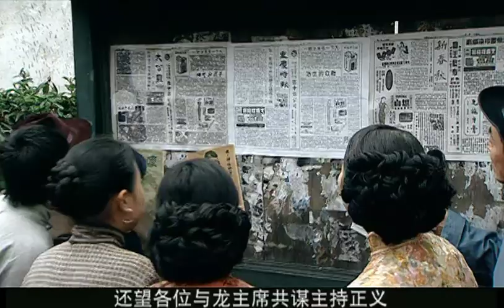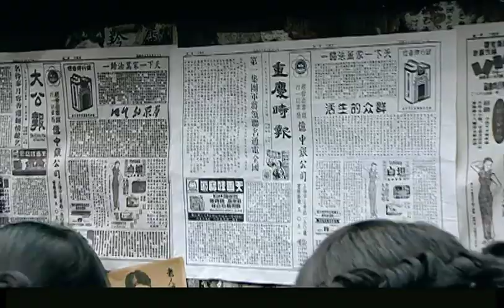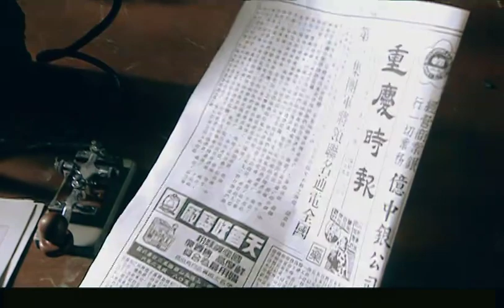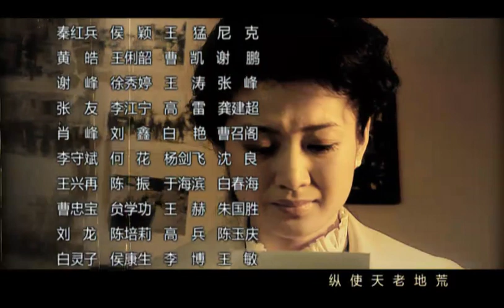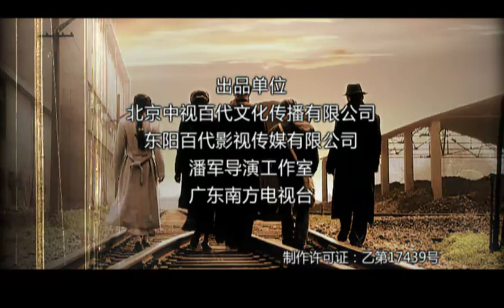【全網爆火戰爭劇】《驚天陰謀 》EP30 該劇是潘軍“諜戰三部曲”的第三部，以1938年發生在上海灘的“唐紹儀謀殺案”為主要線索，從而展開壹場撲朔迷離的血雨腥風（劉 鈞 朱 婷 塗松巖 王亞梅 海陸）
當天，梅嵐的調查又有了新的進展。她找到了那個曾經在日軍陸軍醫院當過清潔工的女人。那女人回憶了那天晚上發生的壹件奇怪的事情，她明明看見壹個男人在醫院門口中槍倒下死了，結果很快這個人又從圍墻上翻下來跑走了。梅嵐壹算時間，這恰恰就是淩沛東回家的那天，她壹下意識到了，自己對淩沛東冒名頂替的懷疑是對的。為了阻止高英奎找盧漢達成抵制撤兵的協議，日特決定晚上實施第二方案，在高英奎從醫院回來的路上刺殺他。在高英奎動身去醫院後，和貴參謀長假借高英奎的命令，召集軍官到司令部開會。與會軍官為是否應該撤兵展開了激烈的爭論。當晚，曹漢去見自己在滇軍的壹個軍官朋友，但談了沒幾句，朋友就被召集開會去了。曹漢將這個情況告訴了秦月容和剛到昆明的孫壹樵，大家感覺裏面有問題，於是秦月容等立即前往醫院找到了高英奎，揭露敵人的陰謀。高英奎帶人及時來到了會議地點，告訴大家所謂龍雲的手諭，完全就是偽造的。就在這時，窗外射來壹槍，本來是瞄準高蔭槐的，由於孫壹樵及時提醒，和貴被打死了。這壹槍，就是隱藏在窗外的周副官射來的。周副官暴露後被守候在路口的淩沛東滅口。淩沛東離開昆明回重慶後，在淩沛東的住處，孫壹樵找到了淩沛東遺失的手鐲。孫壹樵告訴曹漢，淩沛東有壹個同胞哥哥，曹漢已經肯定現在的淩沛東是壹個冒牌貨。不久，以高英奎將軍為首的滇軍通電全國，表示大敵當前，滇軍將抗戰到底。日本大本營的《藍色計劃》宣布失敗，土肥原賢二被撤職查辦。但土肥原賢二移交工作前，下令啟動了第三套方案。重慶這邊，松山秋子從拉姆斯拿到了狙擊步槍。